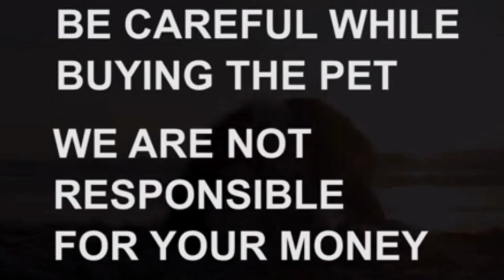shihztu puppy fa sale|Sold out|balanagar|Hyderabad|dog market in Hyderabad